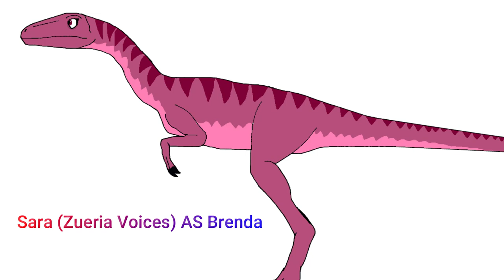Behind Voices Speech Voice for Tita & Brenda From Dawn Of the Dinosaurs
yo explico. yo hice la voz de Zueria cada unos voces a Sara y Esperanza para Tita y Brenda para escena de el Origen de los dinosaurios

i can explain. I Made Voiced Of Zueria Choose Voiced to Sara AND esperanza for Tita AND Brenda for scenes Dawn Of the Dinosaurs